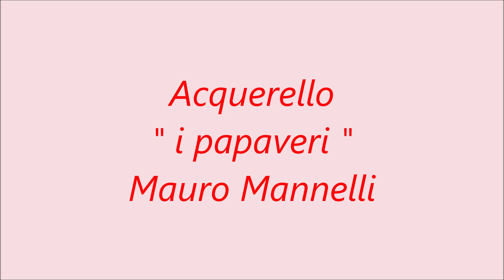Papaveri ad acquerello - Poppies in watercolor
Una semplice e veloce realizzazione ad acquerello di alcuni papaveri, passo dopo passo
An easy and quick watercolor painting of poppies, a tutorial step by step

quadri ad olio, dipinti ad acquerello, corsi, workshop in Toscana, pittura all'aria aperta, pittura dal vero

oil and watercolor paintings, courses, workshops in Tuscany, plein air painting